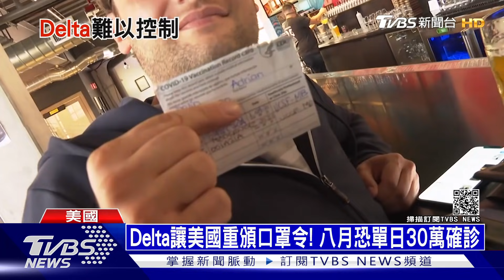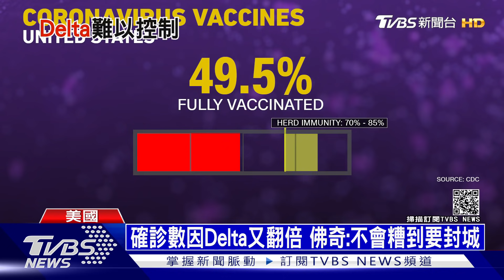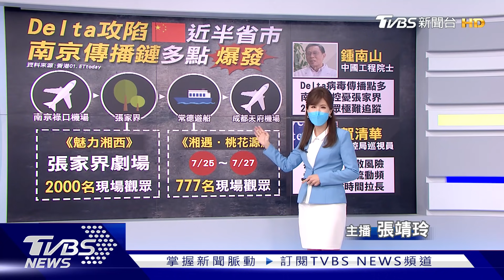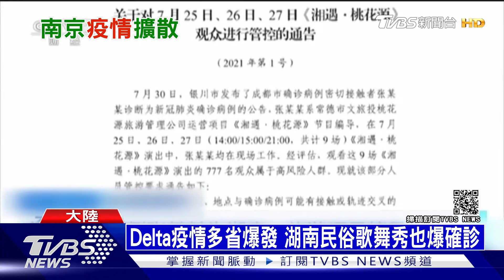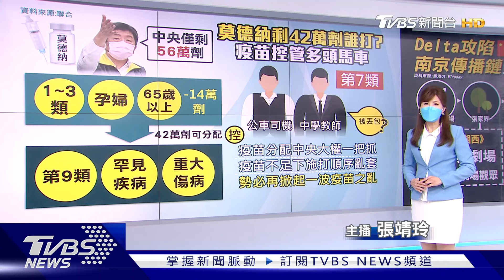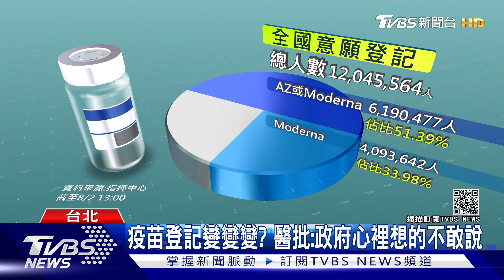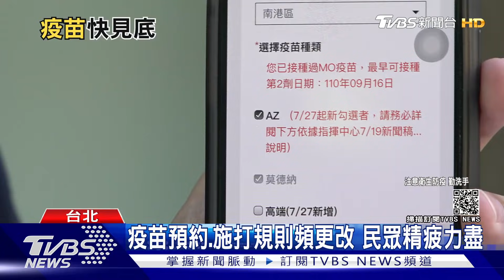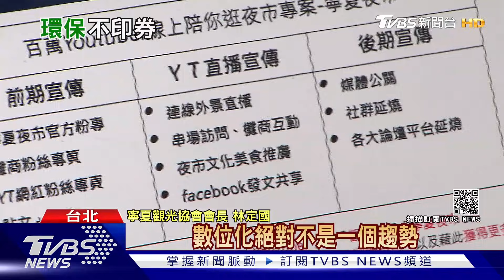Delta變種難擋可穿越疫苗屏障 再發振興券預估將耗掉1100億預算 | 十點不一樣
美國疾病控制和預防中心（CDC）近日發表一份報告，指出新型冠狀病毒肺炎（COVID-19）Delta變種傳染力大增，降低疫苗預防作用。為了讓受衝擊產業早日回歸正軌，行政院已著手在研擬相關產業振興方案，推估最快9月發行。而針對朝野立委喊出6倍券、10倍券，官員表示，紓困預算僅餘1600億左右，單是發放5倍券就要花費近千億，若要發「更高倍數」的消費券，恐需舉債支應。詳細內容請鎖定TVBS新聞台。